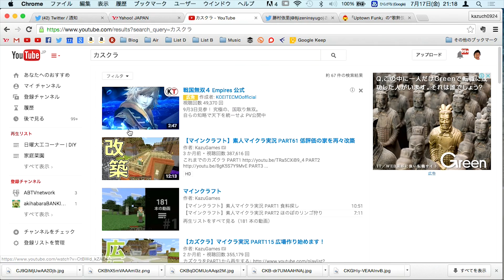【カズクラ】マイクラ実況 PART185 ネザーゲート付きマイハウス完成！